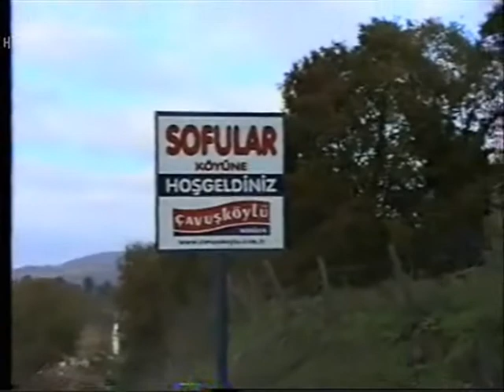Emre BİLGEN Çanakkele Yenice Sofular Köyü Çekimleri__kanaltürk